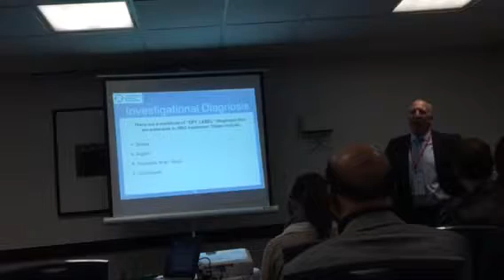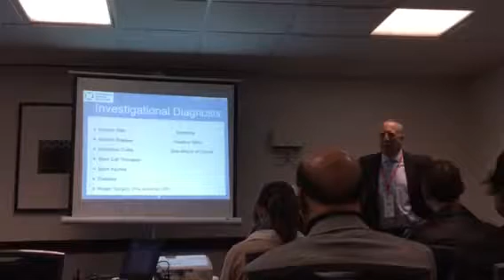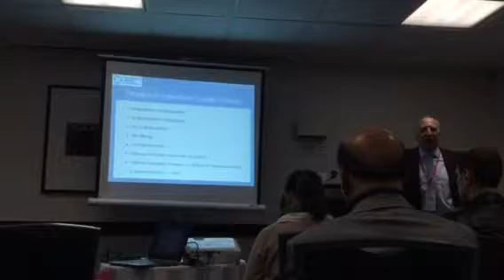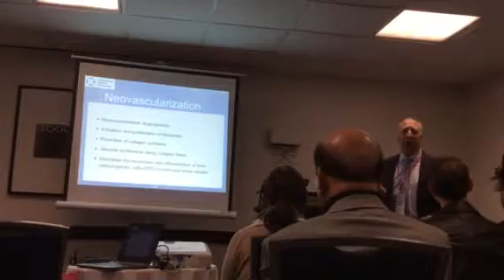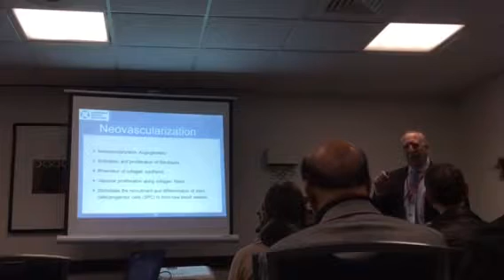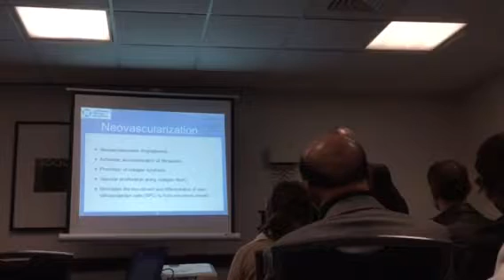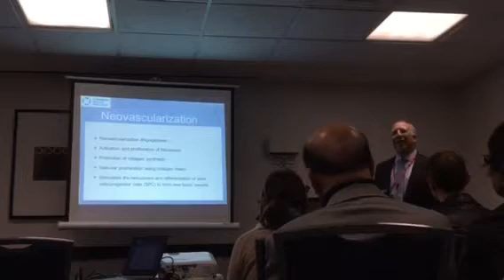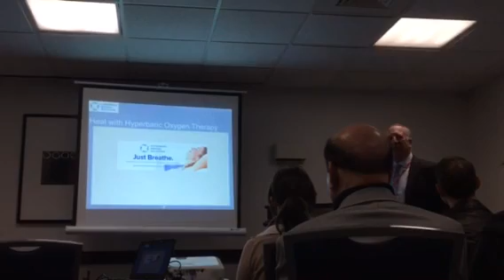Dr. Prince on HBOT at Navel Expo